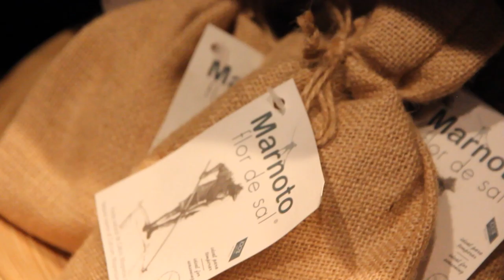Free Stock Footage